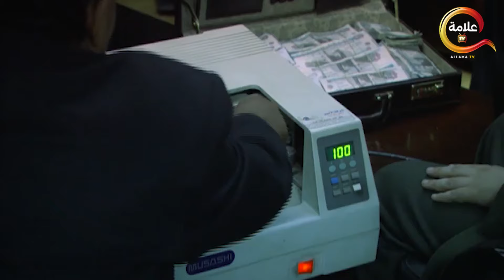مسلسل الأجهر الحلقة السادسة و العشرون - El Aghar Episode 26